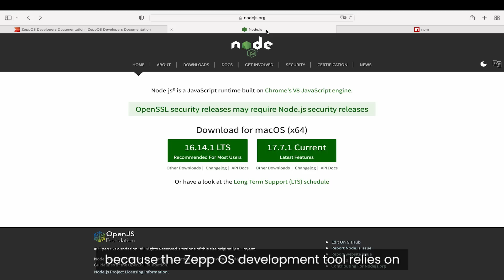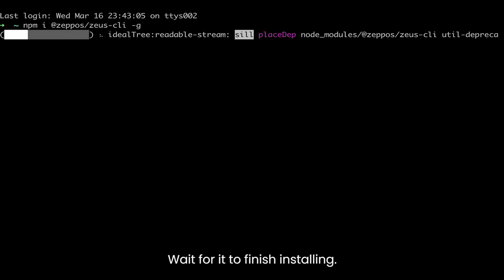Tutorial | Zepp OS Zeus CLI Installation Guide | Amazfit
Find out how to install the Zepp OS development tool, Zeus CLI, to begin developing your own watch faces and apps that are compatible with Amazfit watches powered by the ZeppOS.